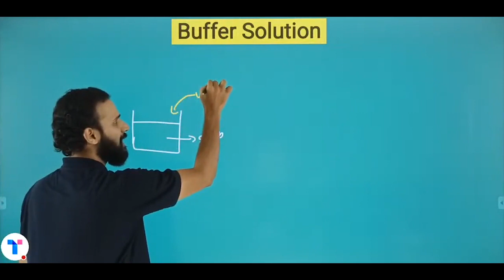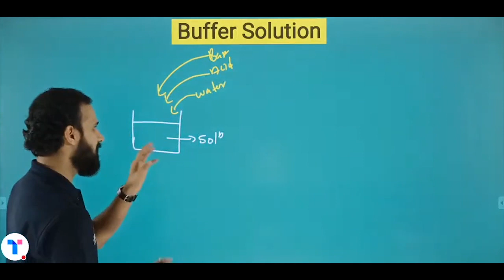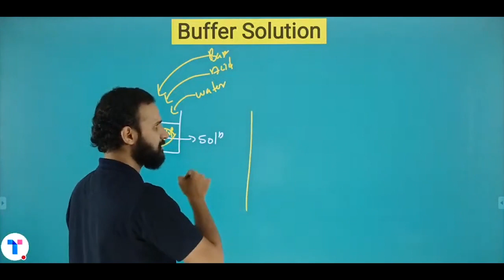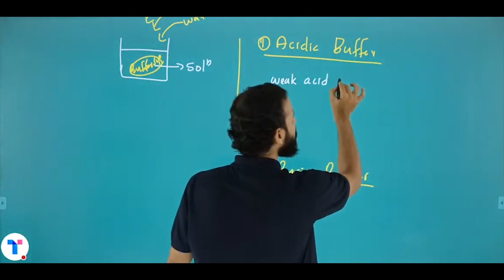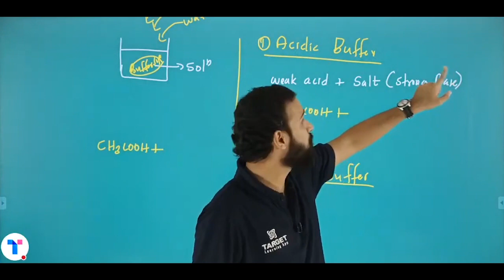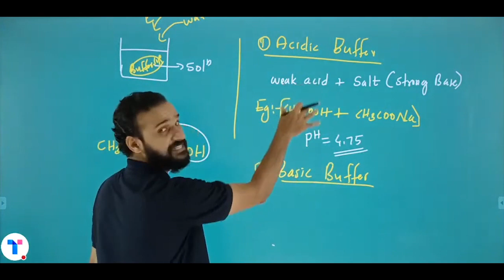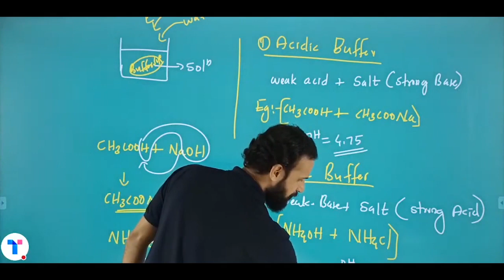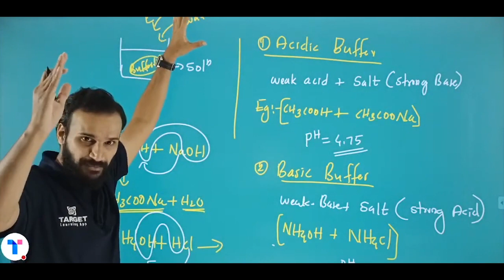Plus One Focus Area Chemistry | Last Minute Revision | Buffer Solution | Target Learning App